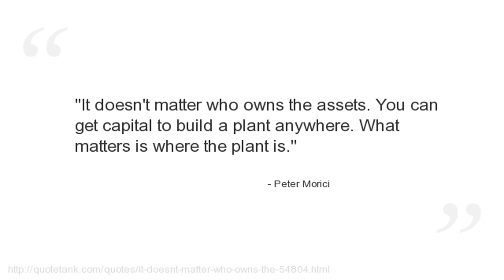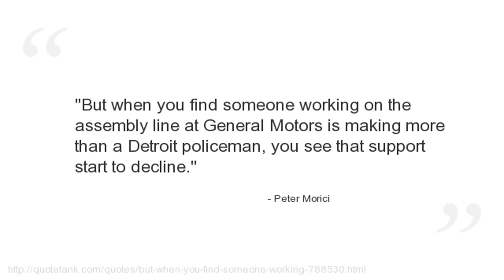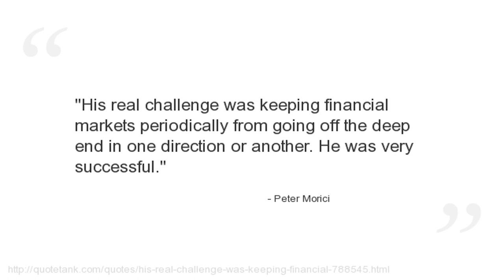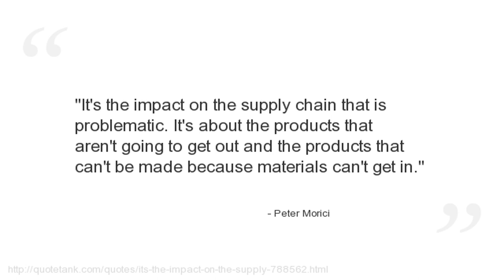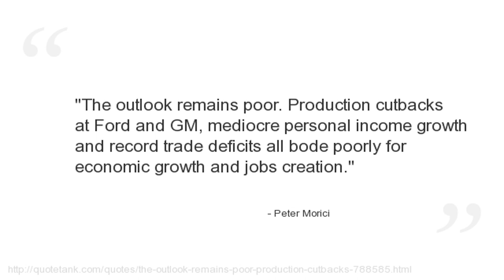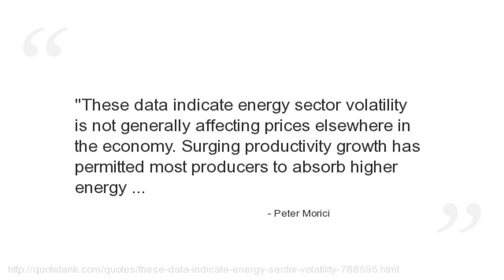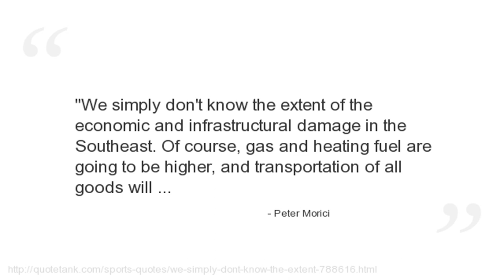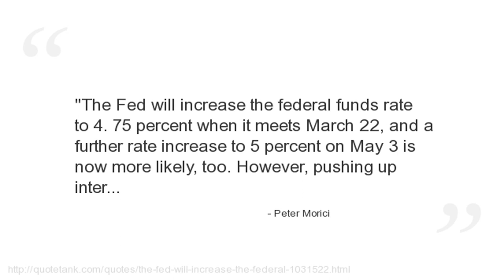Peter Morici Quotes